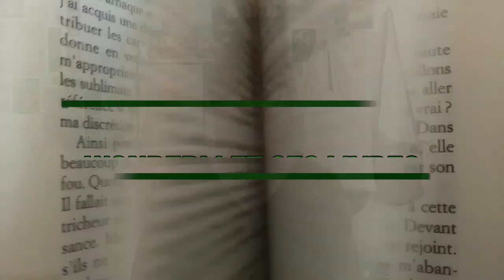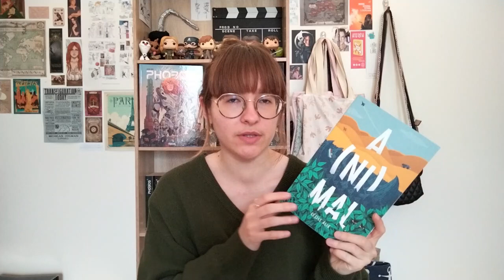J'ouvre un Book Club !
Bonjour à tous ! Aujourd'hui, je vous annonce un gros projet...

J'ouvre mon Book Club ! Eh oui, je vous parle dans cette vidéo de « Au fil des pages », un club de lecture créé par Anouk (du compte bullesdelivres sur Instagram) et moi-même. Toutes les informations sont dans la vidéo ; n'hésitez pas à rejoindre le Discord, je mets tous les liens juste ici ↓

Bon visionnage !

🌌 N'oubliez jamais de rêver 🌟